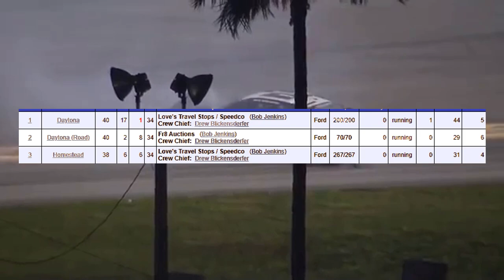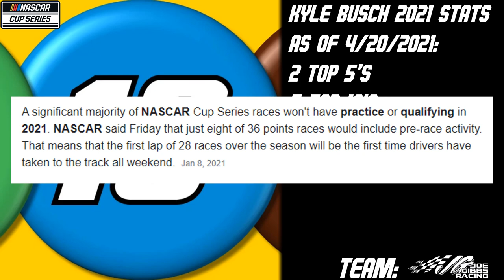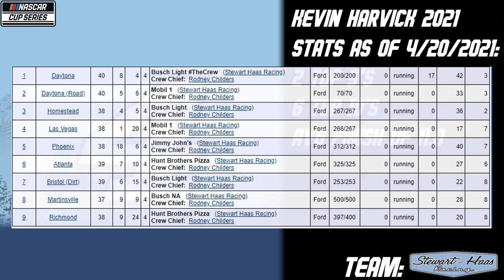2021 NASCAR PLAYOFF PREDICTIONS! / WHO WILL WIN IT ALL?